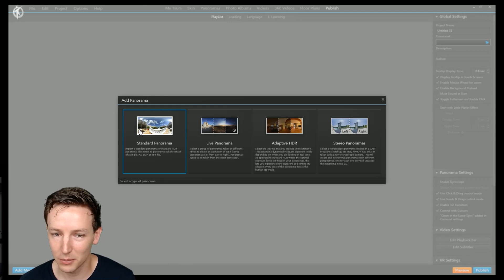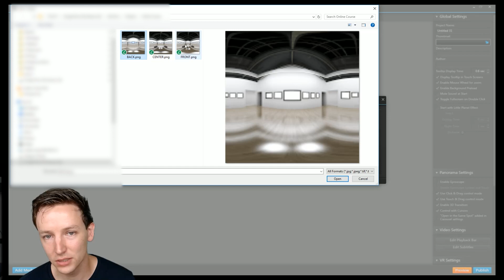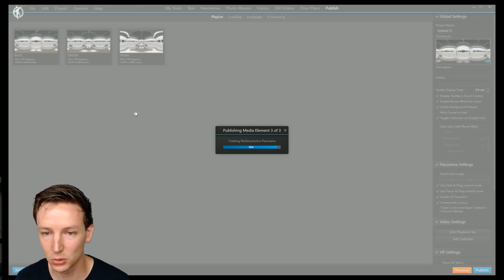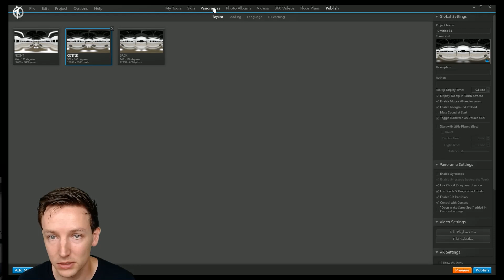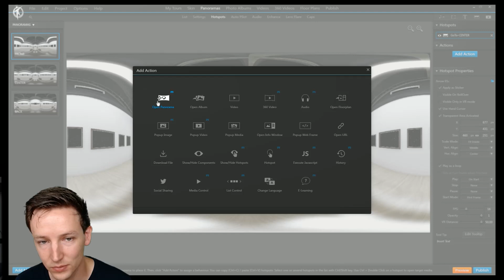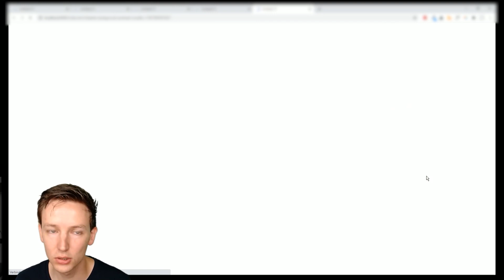How to start with the basics of 3DVista VT Pro (2020) for beginners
Note: I'm now developing 360Crafter, a new 360° content creation platform that offers a modern alternative to 3DVista with better performance and an easier workflow.

I still offer training and development services for 3DVista projects, so if you need help with existing 3DVista work or want to learn more about 360° content creation, feel free to reach out!

0:00 Introduction
0:48 Importing panoramas
1:35 Order & Preview
2:24 Navigation method 1
5:06 Navigation method 2